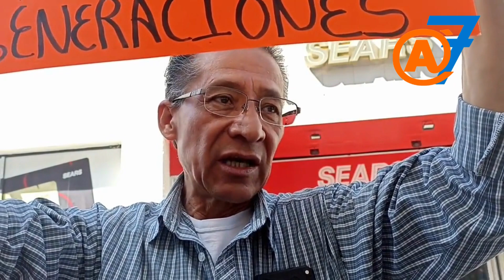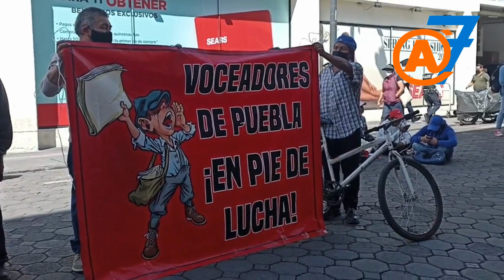Voceadores acusan que no les notificaron retiro de casetes y piden reubicación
Tras el retiro de diez casetas en el Centro Histórico de Puebla, decenas de  voceadores protestaron para acusar no haber sido informados y pidieron diálogo para asegurar su reubicación; sin embargo, el ayuntamiento sostuvo que se les informó desde hace año y medio.